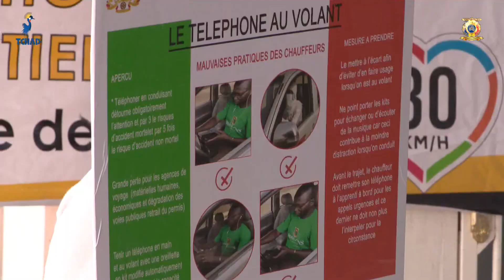الأسبوع الدولي لسلامة أمن الطرق - حملة توعوية لطلاب المدارس و السائقين حول تفادي حوادث المرور